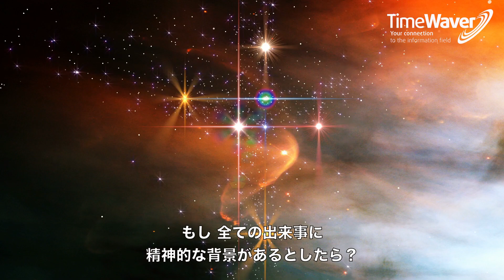タイムウェーバーとは Part.1：量子物理学と意識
意識と物質的な現実の相互作用については、数十年前から多くの著名な科学者によって研究・調査されてきました。

量子物理学の発展によって、意識は物理的な現実の一部であり、観察することで現実に影響を与えていることが解っています。

タイムウェーバーは、これらの知識を、私たちの人生をサポートすることを目的として製品化されたデバイスです。